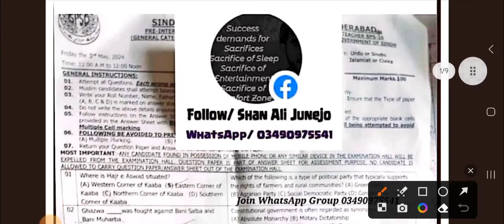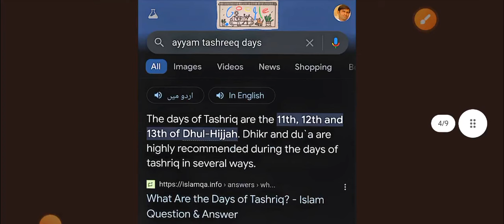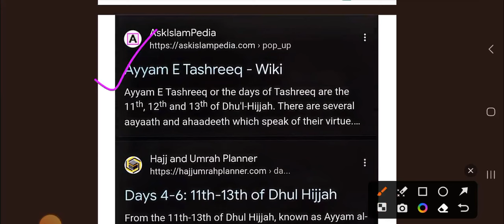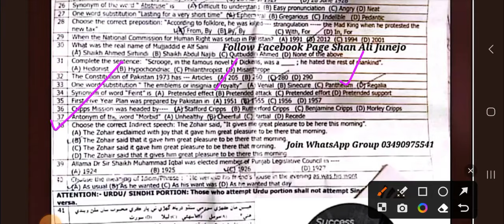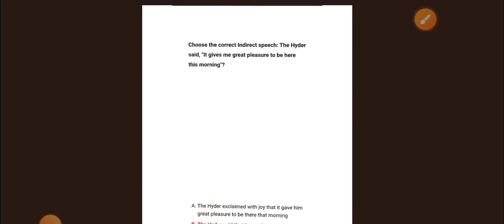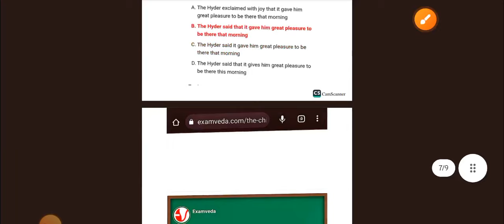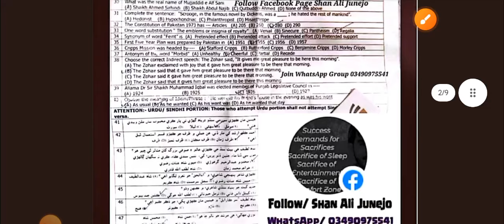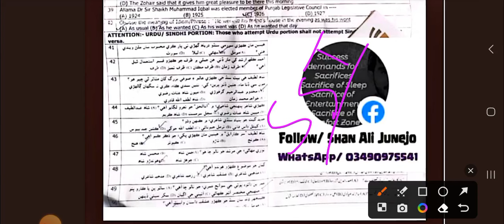03 May SST Paper Wrong Answers Explained| SST Key of 03 May 2024 Paper| Imran Mirani